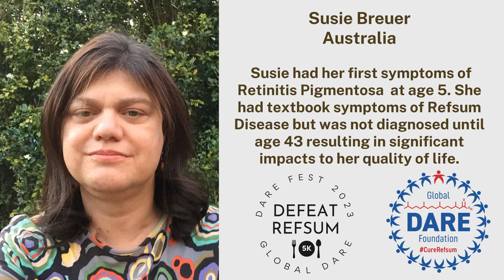Refsum Disease - Susie's story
Learn how Susie had textbook symptoms of Refsum at a very early age but wasn't diagnosed until she was 43.  It took her collapsing and being admitted to the hospital before she received a diagnosis.  She had over 10 hospitalization as a result.

Did you know that one in 300 people who have Retinitis Pigmentosa also have Refsum disease?  As Susie learned early diagnosis could have  improved her quality of life.  Dietary therapy can slow sight and hearing loss associated with Refsum and lessen other symptoms.

Join the Global DARE Foundation in making a difference for the Refsum community.